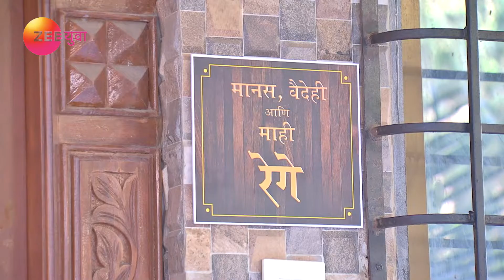Phulpakharu - Best scene - Ep - 661 - Zee Yuva